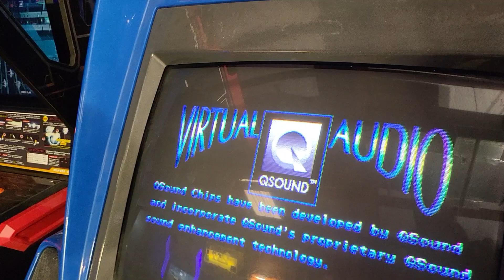Namco Exceleena 6 button panel. Japanese candy cab. In auction @ Bidderbros.com